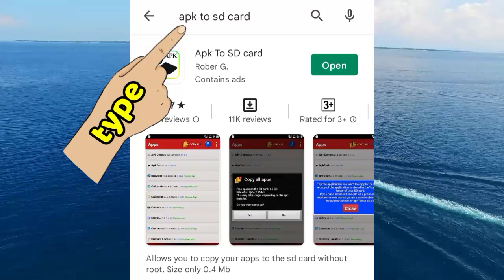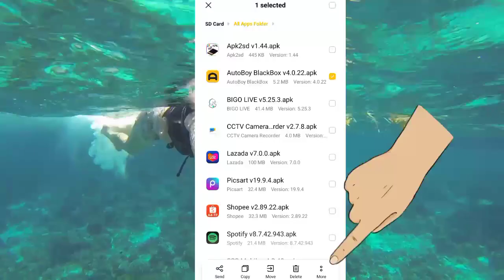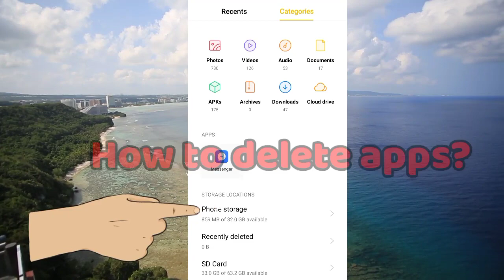How to transfer Apps phone storage to SD Card l Oppo A16 and other Oppo users.